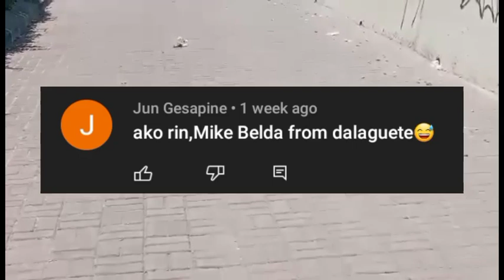CEBU-CORDOVA LINK EXPRESSWAY UPDATE (3RD BRIDGE) THIRTY ONE CABLE STAYED INSTALLED /ICONIC BRIDGE